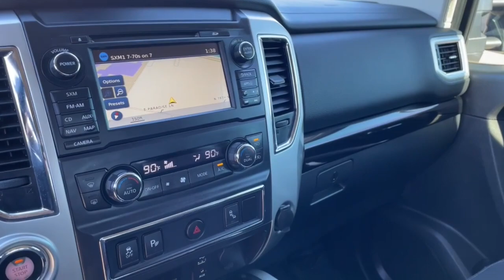2017 Nissan Titan XD Phoenix, Scottsdale, Peoria, Tempe, Gilbert, AZ MN532203A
Deep Blue Pearl [LISTING TYPE] 2017 Nissan Titan XD available in Phoenix, Arizona at Pinnacle Nissan. Servicing the Scottsdale, Peoria, Tempe, Gilbert, AZ area.
2017 Nissan Titan XD SV - Stock#: MN532203A - VIN#: 1N6BA1F23HN513033

Pinnacle Nissan
7601 E Frank Lloyd Wright Blvd

Recent Arrival in Scottsdale. CARFAX One-Owner. Clean CARFAX.